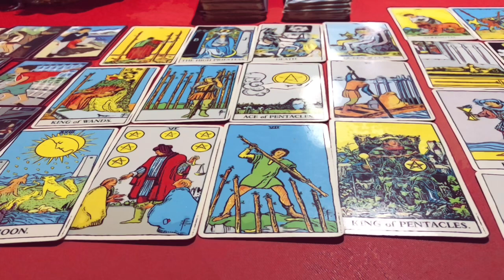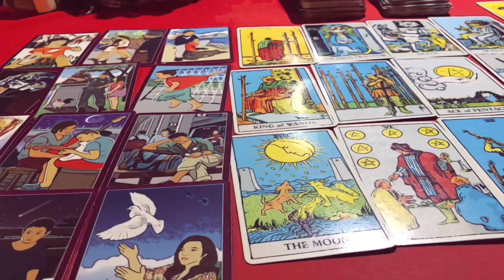🕉ดูดวง ปีมะแม 🐐(แพะ) ประจำเดือน ตุลาคม 2567/2024 โดย อาจารย์ปภาวรินท์🕉